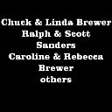Wagon Train Tech Village 1973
Tech Village Cookeville Tennessee at the Tennessee Technological University..married living housing.  Kids are being pulled around in wagons on side walk..1972